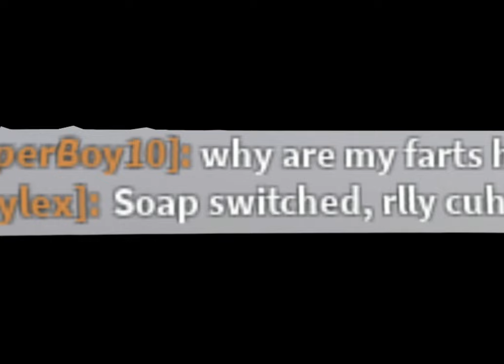Oh the misery buts it’s cursed photos from r/gocommitdie v2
All of these are from r/gocommitdie